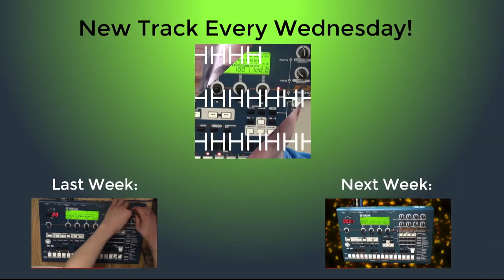3 - Original Track